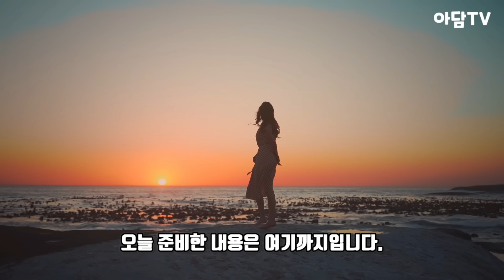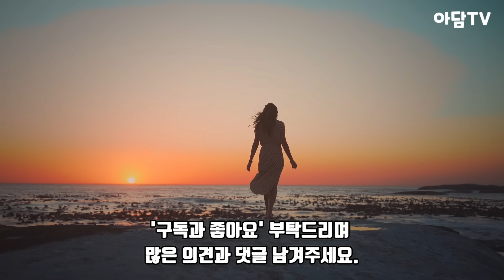[연인] 11회 예고 / 파트2 맙소사, 여러분 눈치 채셨나요? 여기서 모두 다 속았습니다, (+길채가 장현과 함께 떠날 수 없었던 찐 이유 다) 충격반전!!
드라마 연인 - 병자호란을 겪으며 엇갈리는 연인, 이장현 유길채의 슬픈 사랑과 청나라와 전쟁으로 고통받는 백성들의 아픔을 다룬 휴먼역사멜로 사극 드라마 - 연인10회분석 (스포 및 뇌피셜 주의)  / 연인11회예고 - 연인파트2

- 사진 출처 : 출연배우님들 인스타 및 공식홈